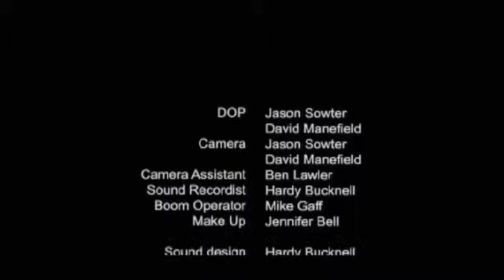She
Dir: David Manefield
Jai Koutrae, Gina Macaulay, Rebecca Tully
DOP: Jason Sowter
Editor: David Manefield